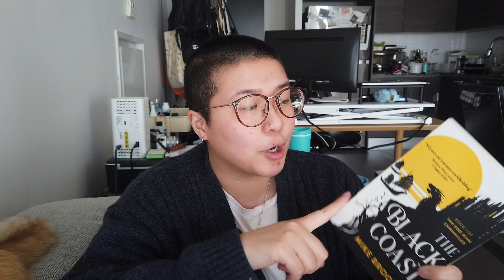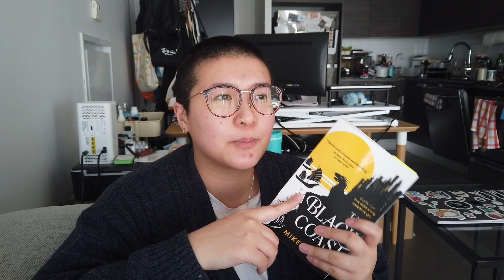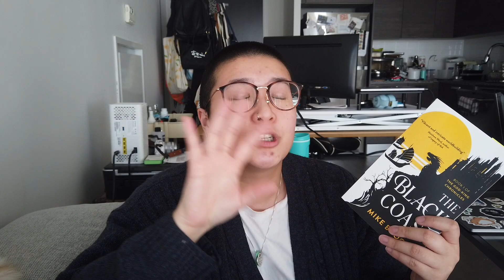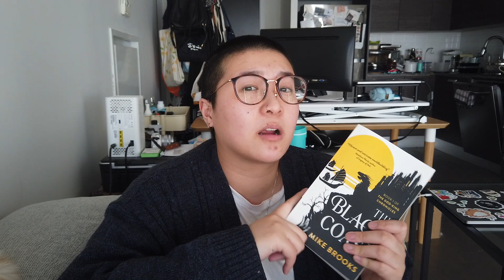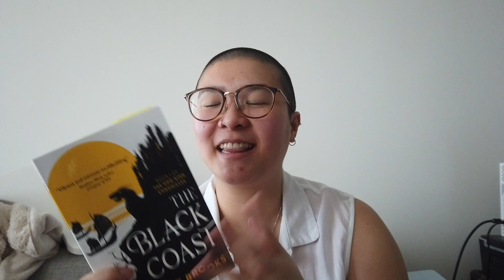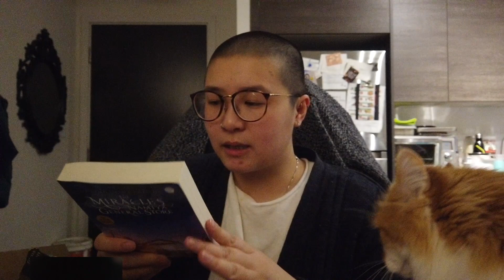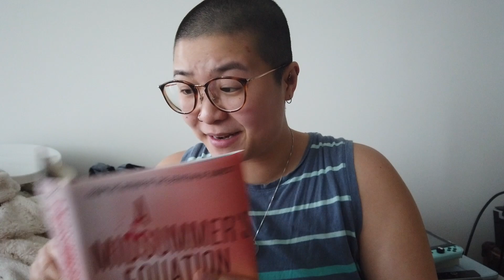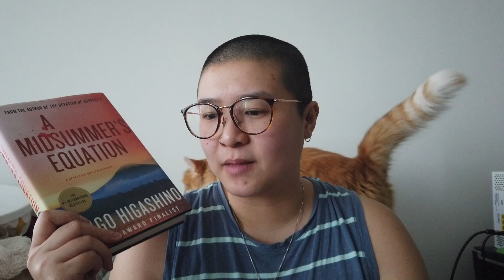long weekend reads + mini unboxing || reading vlog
books mentioned:
- the black coast by mike brooks
- a midsummer's equation by keigo higashino
- the miracles of namiya general store by keigo higashino